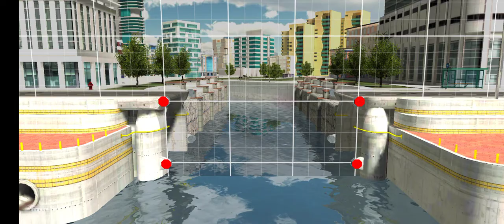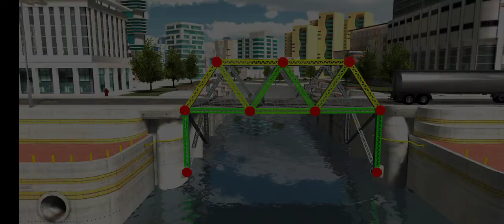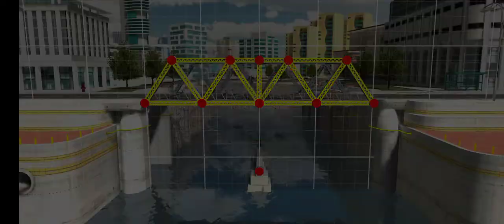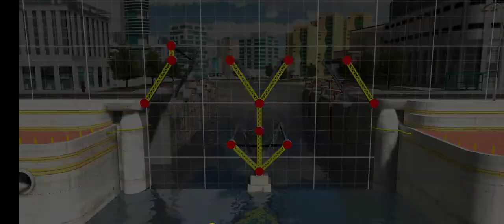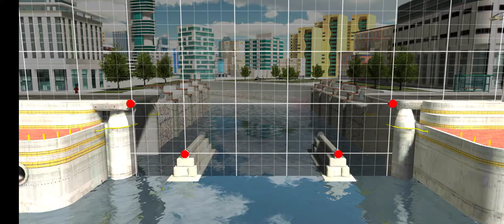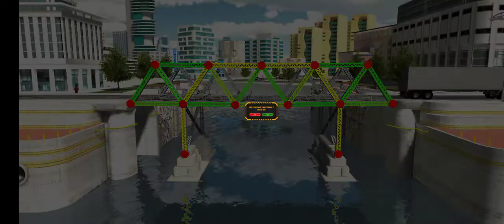😎 { Bridge Construction #1 }IS Not Simple It's Hard 😰🤯😎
Hello Guys
Video Pasand Aaya Ho To Like❤️
Aur Improve Karunga Video Ko
Thanks Bye ✋✌️